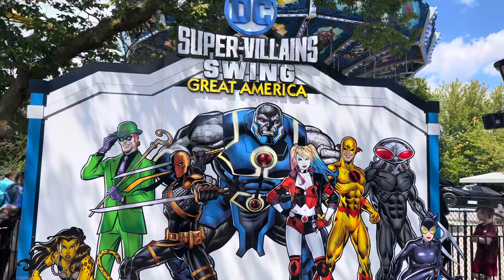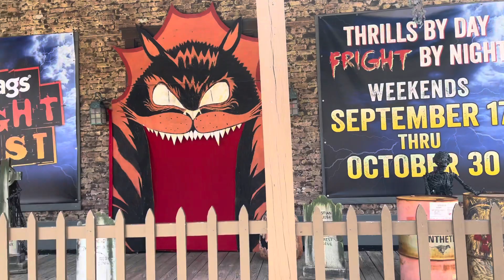We went to Six Flags Great America